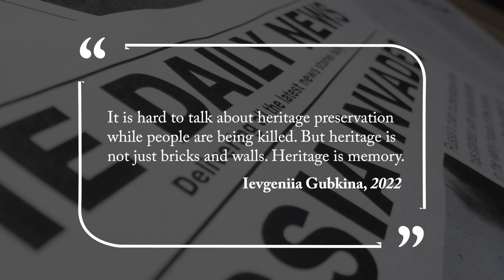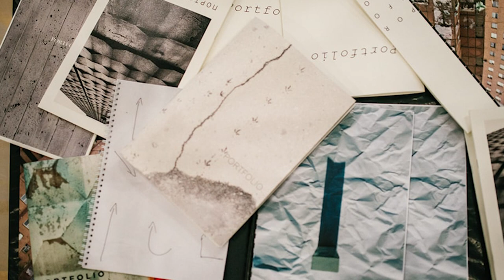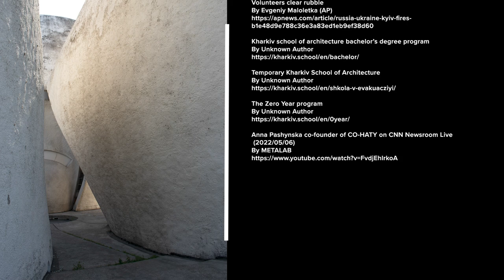Ukrainian Architecture at War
Architecture is a way of understanding the world: recording its history, sharing its culture, and connecting with people. We need to consider Ukraine’s architecture during war first and foremost because it is important to the Ukrainian people. Ukrainians are not only fighting for the right to live on their territory, they are fighting to preserve their heritage and collective memory.

Written and narrated by Ashley Bigham. A textual version of this video is available Video production by Svetlana Ter-Grigoryan, Laura Seeger and Dr. Nicholas B. Breyfogle.